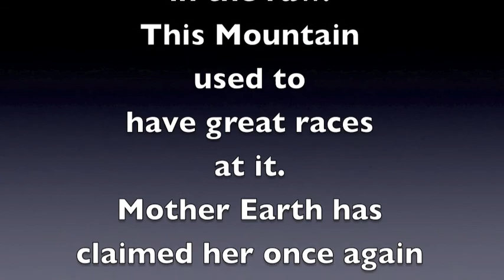sp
Spring Mt in the raw #1     date 3/3/2010